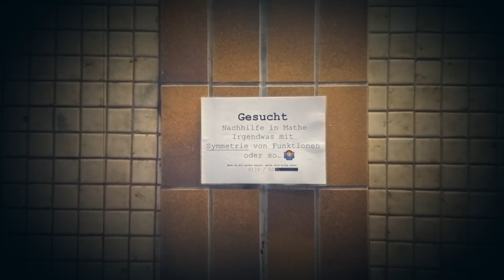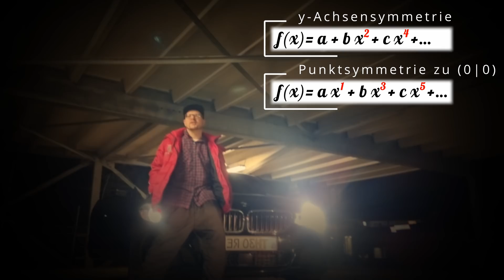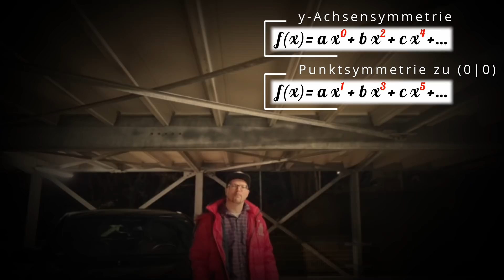MATHE RAP | Symmetrie | Achsensymmetrie & Punktsymmetrie von Schaubildern | Polynomfunktionen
Mathe-Song über y-Achsensymmetrie und Punktsymmetrie zum Ursprung bei Schaubildern von Polynomfunktionen.
Du lernst u.a.: Bedingungen der beiden Symmetriearten, Beispiele von symmetrischen Funktionsgraphen, Transformation von Schaubildern, Urpunkt vs. Bildpunkt, Sinuskurve als Beispiel eines Schaubilds einer Nicht-Polynomfunktion, Aufstellen von Funktionstermen bei einem symmetrischen Schaubild, Beispielrechnung, Kurzfassung von einem LGS Lösungsverfahren.

🙏❤️ Wenn ihr mich finanziell unterstützen möchtet ❤️🙏

🔥 Streame meine Musik über die folgenden Plattformen: 🔥

❤️ Special Thanks to my supporter: ❤️
Studio Videorecordings  & Audio Recorded, Mixed & Mastered im Gorilla Tonstudio, Winnenden (special Thanks to Master Mike):

Speziellen Dank auch an Steffen Knobloch.

Songtext:
Talk:
Komm mit mir mit in die Welt der symmetrischen Schaubilder von mathematischen Polynom-Funktionen und ich erkläre dir: Punktsymmetrie am Ursprung und y-Achsensymmetrie.

Erste Strophe:
y- Achsensymmetrie bedeutet: f(x) gleich f(-x).
Prüfe damit die Symmetrie. Ich sage, wie es ist. (Yeah)
Grafisch legst du deinen Spiegel auf die Ordinate. [y-Achse]
Was dabei herauskommt werde ich dir sehr gerne verraten.
Spiegel- und reales Bild sind deckungsgleich. (kongruent)
Ist f ein Polynom dann könnte es nicht besser sein. (aha)
Unterliegt der Graph der Achsensymmetrie, (was dann?)
hat f nur gerade Exponenten im Term stehen.
Punktsymmetrie bedeutet f(x)= - f(-x).
Denke an den Graph: Eine Kurve die wie Sinus ist.
Doch wenn f wieder ein Polynom beschreibt, hast du im Exponenten ungerade Zahlen. (Nice) Spiegele Graphen am Ursprung.
Gespiegelt wird der Urpunkt.
Am Bildpunkt zeigt die Trafo ihre Wirkung.
Merk dir den Text. Denn ich weiß du kannst das.
Ansonsten stelle nochmal das Video auf Anfang.

Hook:
Symmetrie erkennen kannst du an der Gleichung von f.
Schau auf die Hochzahlen und du bist in Mathe der Chef. (Ah!)
Dank 'Th3o_r∈M', lernst du Mathe in Raps.
Mit Beat & Bass: Mathe Themen vernetzt.

Zweite Strophe:
Willst du Funktionsterme aufstellen, musst du dich auskennen.
Beim Polynom vierten Grades nicht gleich rausrennen.
Denn bei achsensymmetrischem Graphen wählst du nur spezielle Hochzahlen:
Nämlich nur die geraden.
f(x)= a x hoch vier plus b x Quadrat (+c) : Dein Ansatz ist parat.
Nimm noch drei weitere Informationen aus dem Text
und ab jetzt macht dein LGS den Rest. (Additionsverfahren)
Ganz ähnlich verfährst du bei punktsymmetrischen Graphen.
Denn dann hat dein Funktionsterm nur ungerade Hochzahlen.
Wie bei a x hoch drei plus b x. Polynomterm dritten Grades! (Fast erledigt!)
Nur noch zwei Punkte in die Gleichung einsetzen,
LGS berechnen und mit Mathe nice flexen.
'Th3o_r∈M' wünscht dir viel Erfolg!
Hol‘ dir meine Platte. Wir kommen mit Mathe zu Gold (xD)

Hook (2x):

Umfasst die folgenden Mathe Themen:
Transformation, Spiegelung, Spiegelsymmetrie, Kongruenz, Deckungsgleichheit, Beispielaufgabe, Mathe Lösungen, LGS, lineare Gleichungssysteme, Additionsverfahren, Kurzfassung Symmetrie, Funktionen aufstellen, Mathe Nachhilfe, Mathe lernen